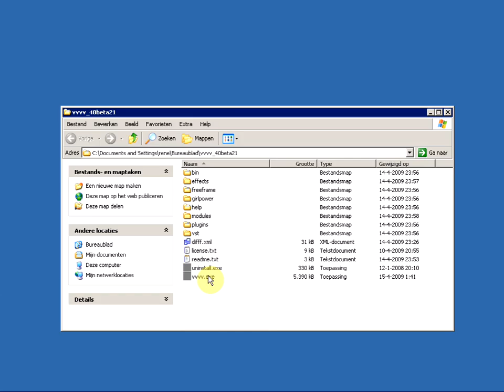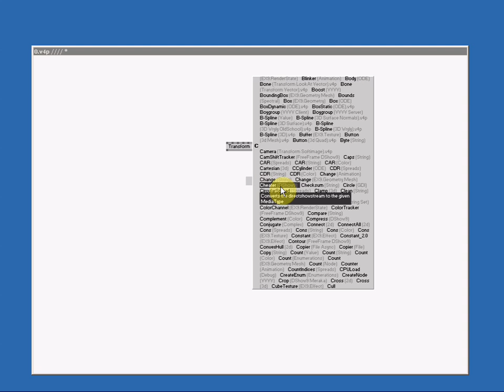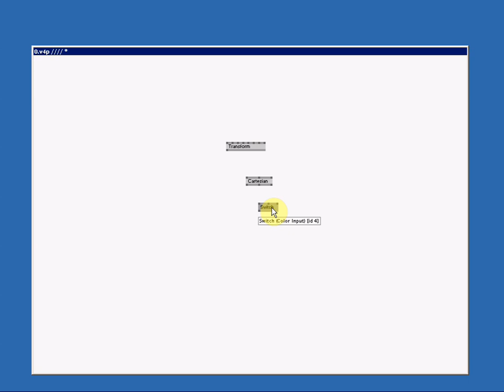OLD Tutorial 2: Moving and Scaling and Node creation.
This Video is OLD and Outdated. for 2015 version.

Here I will show how to move and scale your vvvv patch window, getting to the menu and I will show the 3 ways to create a Node (building block) and than delete them. No patching yet, just some basics you will need to know.